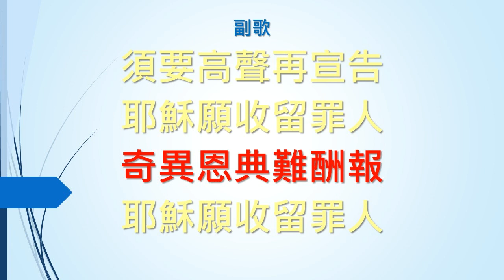SB166 耶穌願收留罪人 Sinners Jesus will receive (鋼琴Piano)(大字版)